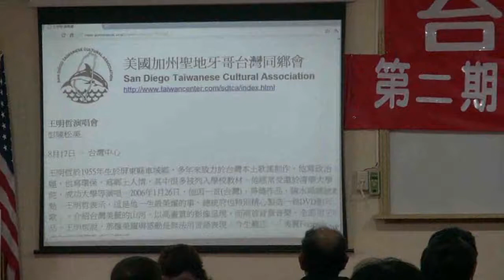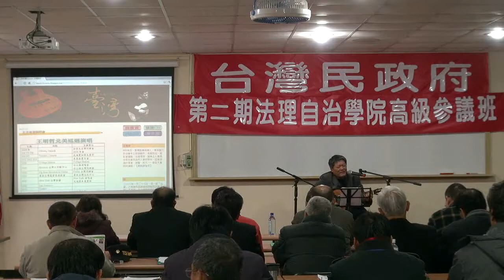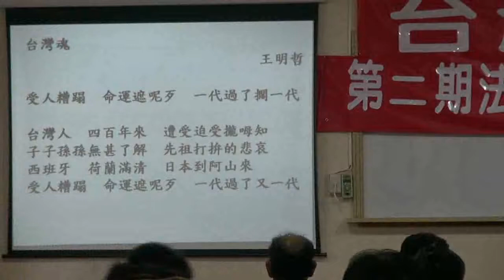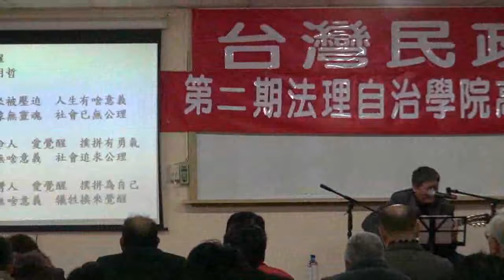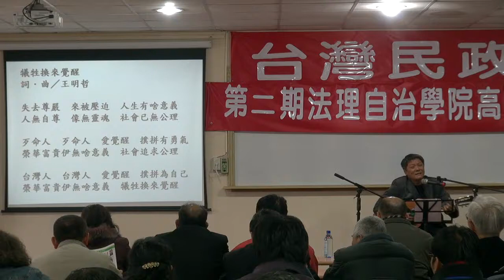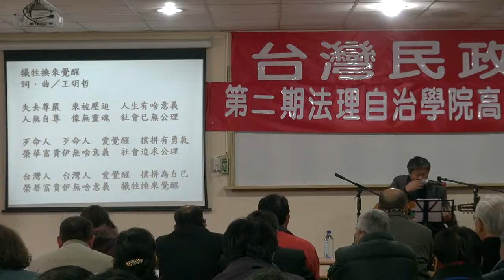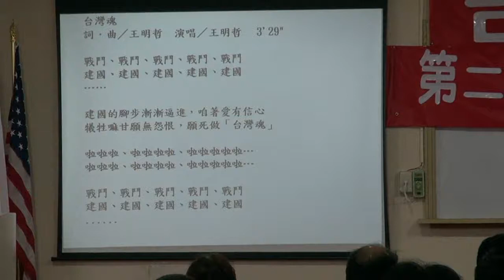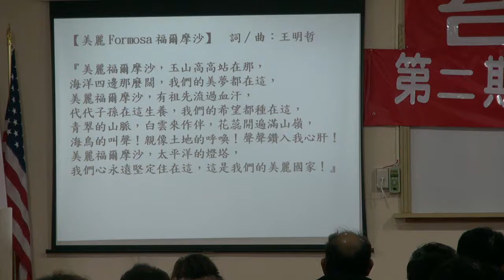120218-6a-音樂創作分享-王明哲-台灣民政府高級參議班第二期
120218-6a-音樂創作分享-王明哲-台灣民政府高級參議班第二期